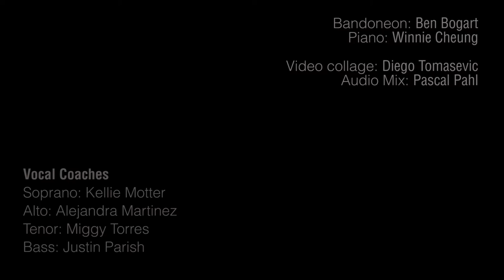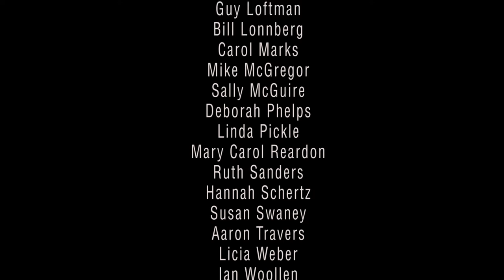Weave In - Ben & Winnie + Unitarian Universalist Church of Bloomington Choir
Ben & Winnie honors the memory of social activist Dan Quilter by commission from the Unitarian Universalist Church of Bloomington Choir.

Composer writes:
When composing "Weave In," I wanted to find a text that embodied Dan Quilter's work with Interweave, an organization seeking to end oppression based on sexual orientation and gender identity, as well as the work we all must do to end oppression in all its forms.  Walt Whitman's "Weave in my hardy life," to my mind, spoke directly to this idea of the constant struggle to live, to work, tirelessly, for the greater good.

Although tango seems like an odd genre to pair with this poem, it made sense to me, for tango musicians and dancers have endured their share of struggles in the past, and they continue to do so.  I was so happy to have Ben Bogart and Winnie Cheung offer their talent and artistry in performing this piece, and I could not have composed it without their guidance.  I am also eternally grateful to the Unitarian Universalist Church, and especially to Susan Swaney and the UU Choir, for the commissioning and performance of "Weave In."

Composer:  Aaron Travers
Words: Walt Whitman

Bandoneon: Ben Bogart
Piano: Winnie Cheung

Video Collage: Diego Tomasevic (Argentina)
Audio Mix: Pascal Pahl (USA)

Choir Director: Susan Swaney
Vocal Coaches: Kellie Motter, Alejandra Martinez, Miggy Torres, Justin Parish
Sung by members of the Unitarian Universalist Church of Bloomington Choir

Premiered on October 10, 2021